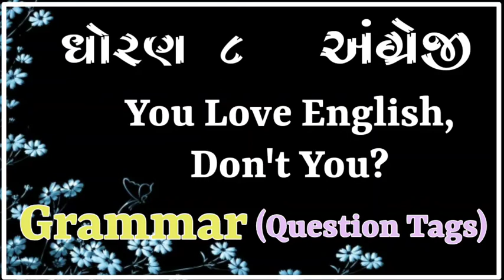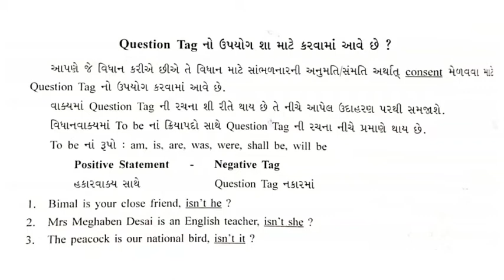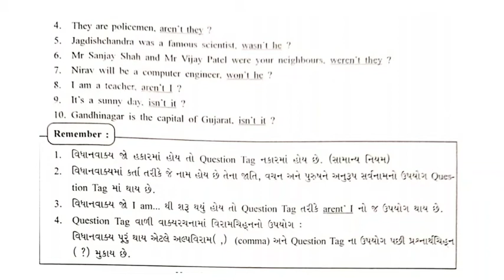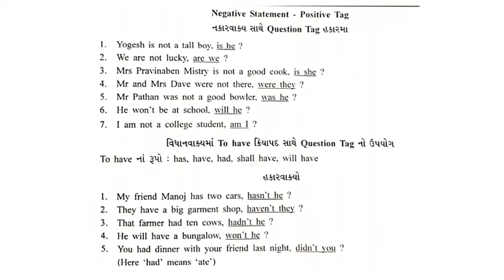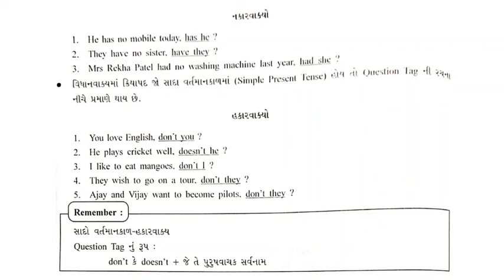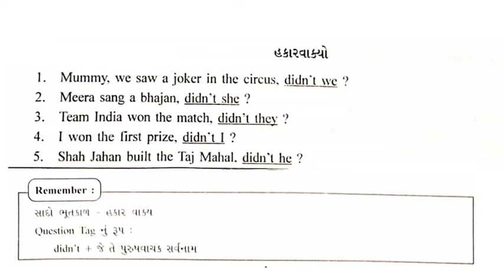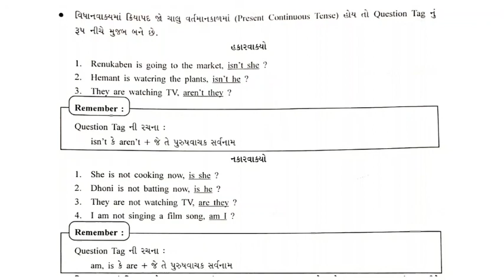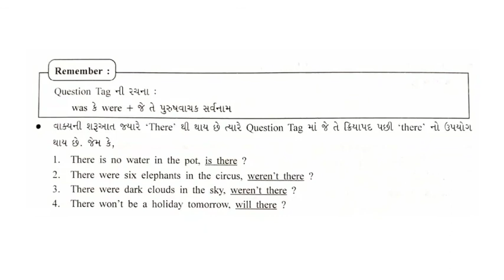ધોરણ ૮ || અંગ્રેજી || You love english don't you? || Grammar (Question tags)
Academy Gujarati